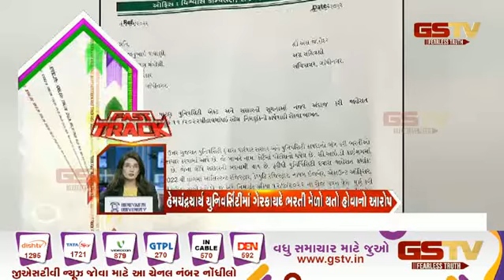Fast Track News : અરાઉન્ડ ધ ગુજરાત | Gstv Gujarati News